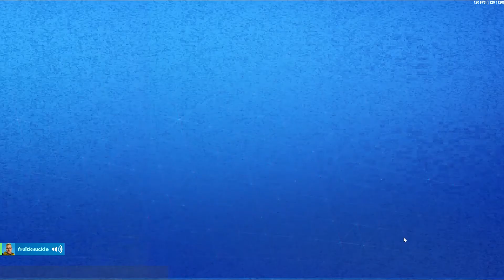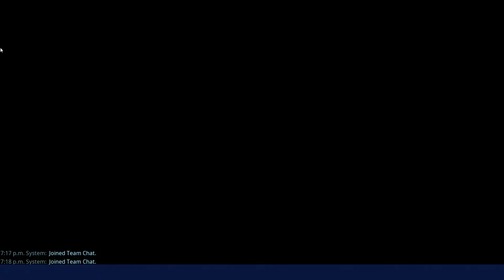Fortnite Save The World part 1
In this video we try to play Save The World in later Stonewood, but it looks like Epic Games ramped up the difficulty a bit.